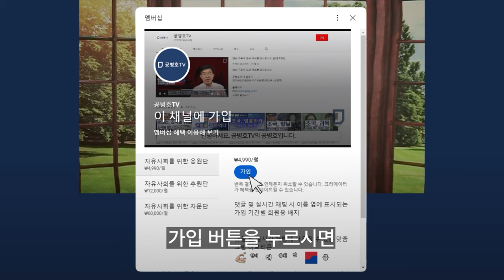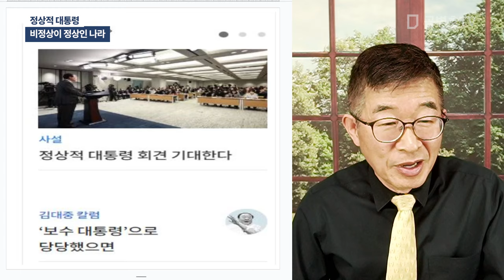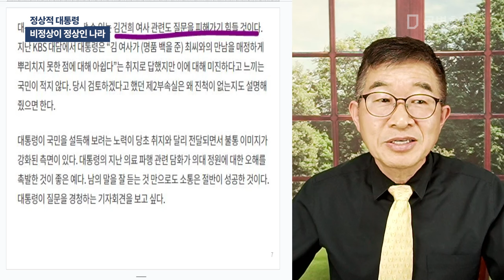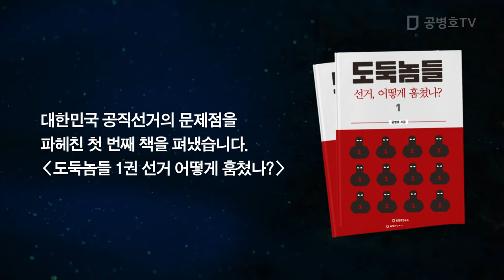정상적 대통령 / 비정상이 정상인 나라 [공병호TV]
Bitcoin : 3MTW849AkP2ftLeSK2teZHMmzLu7Z83s9U